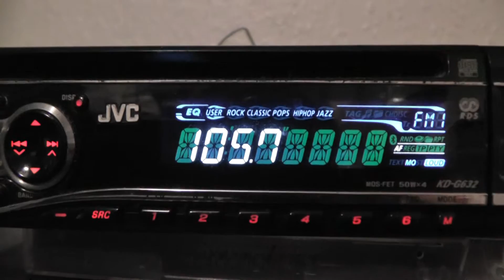FM Radio Tropo DX Smooth West Midlands 105.7 FM Birmingham Station Picked Up In Clacton On Sea Essex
November 2015

That is really far from here.